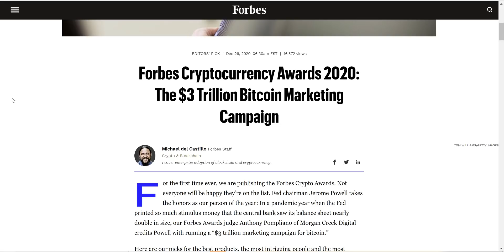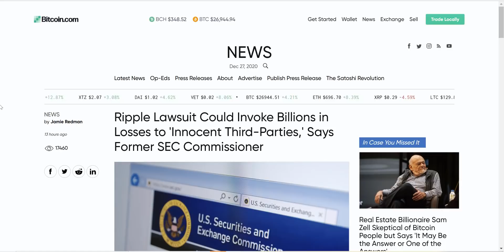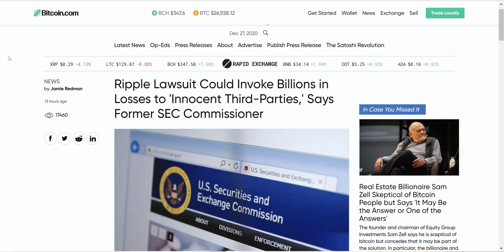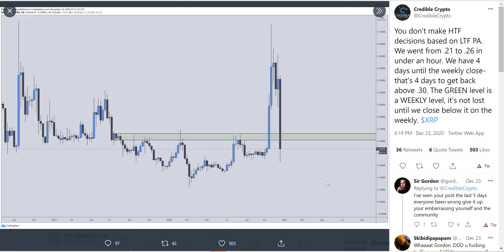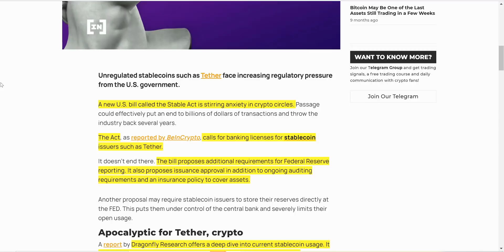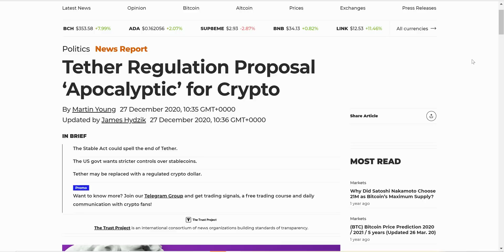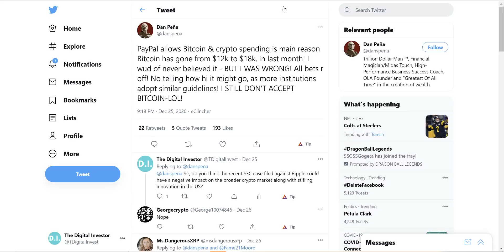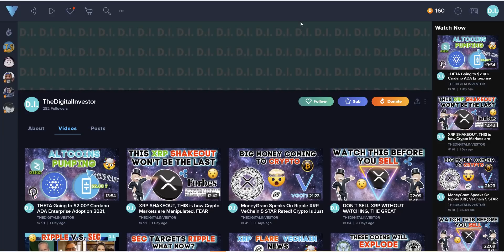What is going on with Ripple XRP? Tether Could Cause a Crypto Apocalypse, BTC still going to zero?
In this video we go over ripple xrp news, ripple, xrp, buy or sell xrp, XRP a security, is XRP a security, Brad garlinghouse on CNBC Ripple VERSUS SEC, XRP vs ripple, difference between XRP and ripple, XRP versus bitcoin, Is XRP better than bitcoin. Crypto news, xrp news, ripple news, digital asset news, crypto news today, Forbes Cryptocurrency Awards 2020: The $3 Trillion Bitcoin Marketing Campaign, Bitstamp to Halt U.S Trading of Ripple’s XRP in Response to SEC Lawsuit, Tether Regulation Proposal ‘Apocalyptic’ for Crypto.